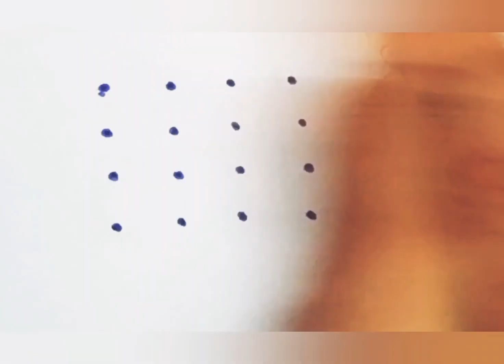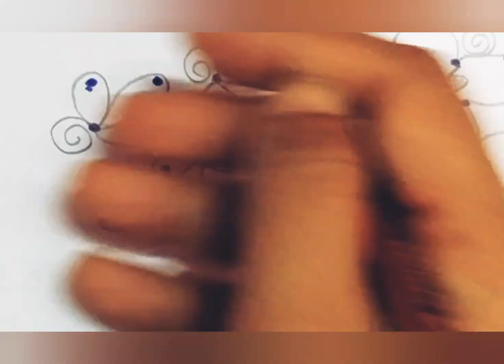Rangoli :4*4 one minute Rangoli designs How to make dotted Rangoli arts Easy Muggulu Kolam for daily